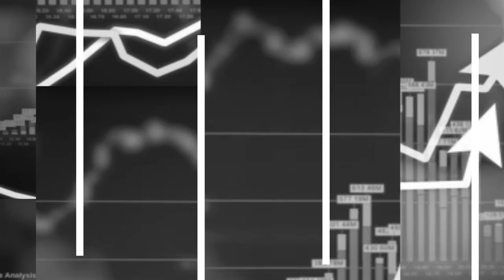Evropska unija korak do ujednačenih COVID pasoša za putovanje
Dok se članice EU prilagođavaju kako bi se pridružile zajedničkom sistemu COVID pasoša, druge će zemlje morati se usaglašavati s ​​principima Unije i SZO. Nadležni u regionu kažu da neće biti jednostavno uspostaviti jedinstveni sistem COVID pasoša. Desetine hiljada građana iz regiona koji su vakcinisani u Srbiji zeleni certifikat, dokaz o vakcinaciji, mogu dobiti putem usluge za strance na internet stranici elektronske uprave ili putem e-maila. Sagovornici u video podkastu Res publike preporučuju građanima da i dalje provjeravaju ograničenja u zemljama prije putovanja.